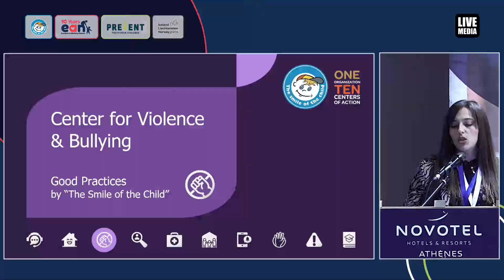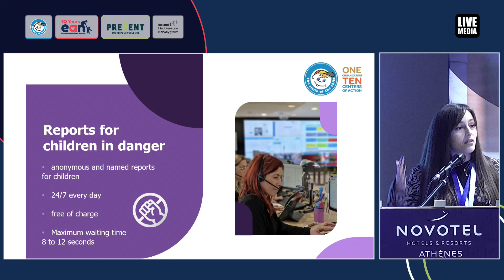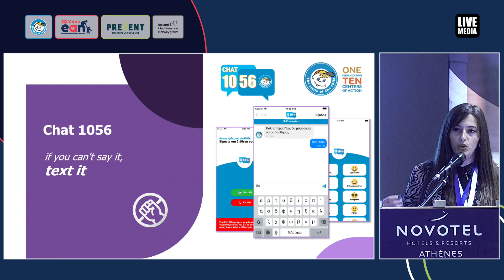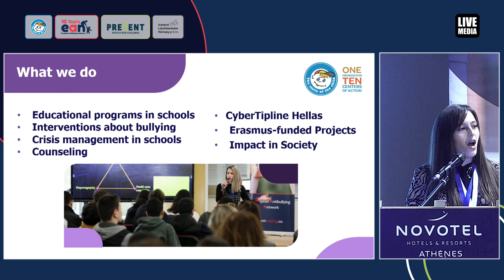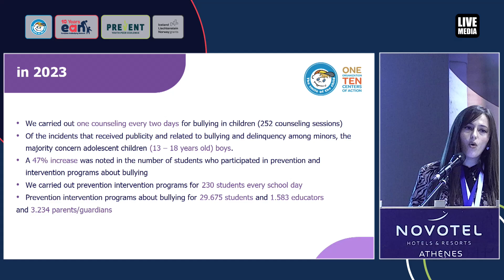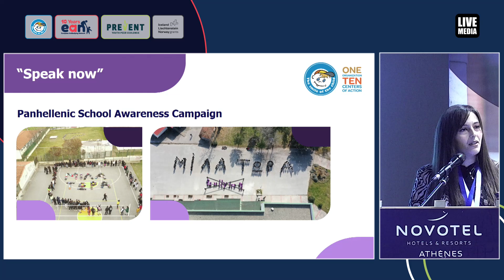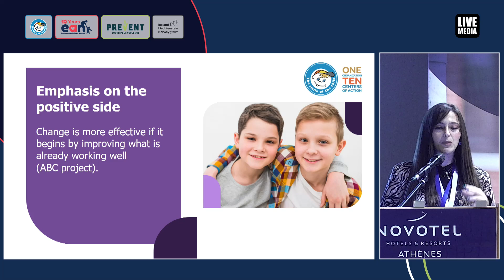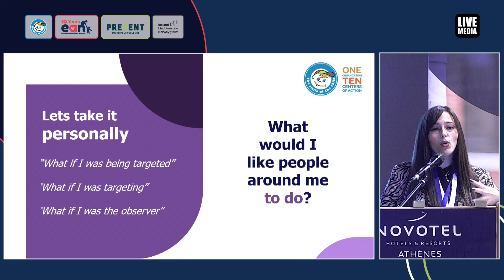Ιωάννα Χαρδαλούπα, Ψυχολόγος (MSc), Συντονίστρια Κέντρου για τη βία και τον εκφοβισμό, «Το Χαμόγ...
10:40 Κοινές στρατηγικές για την καταπολέμηση των φαινομένων του εκφοβισμού και της βίας  μεταξύ ανηλίκων. Παρουσίαση προτάσεων με στόχο την διεπιστημονική συνεργασία.

⦁ Ζέττα Μακρή, Υφυπουργός Παιδείας, Θρησκευμάτων και Αθλητισμού

⦁ Ιωάννα Χαρδαλούπα, Ψυχολόγος (MSc), Συντονίστρια Κέντρου για τη βία και τον εκφοβισμό, «Το Χαμόγελο του Παιδιού»

⦁ Ισαβέλλα Μανέτου, μέλος της Ομάδας Δικαιωμάτων των Παιδιών, Ευρωπαϊκό Μαθητικό Εθελοντικό Δίκτυο YouSmile του Οργανισμού «Το Χαμόγελο του Παιδιού»